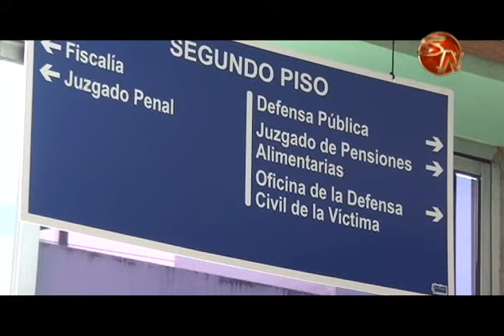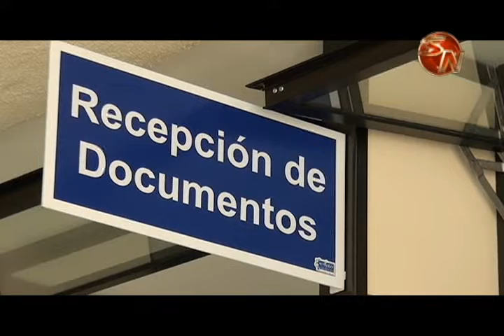Comunidad de Osa contará muy pronto con nuevo edificio de Tribunales de Justicia